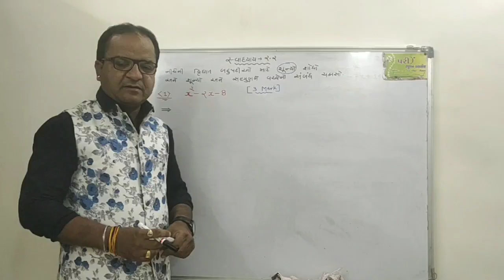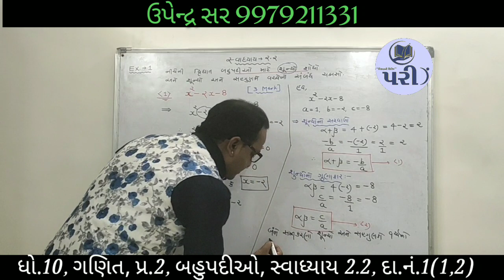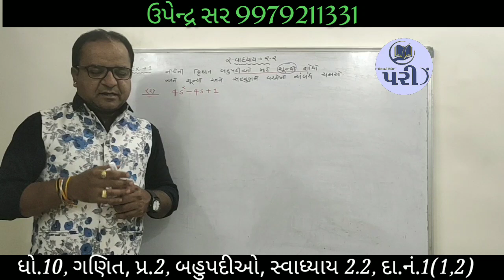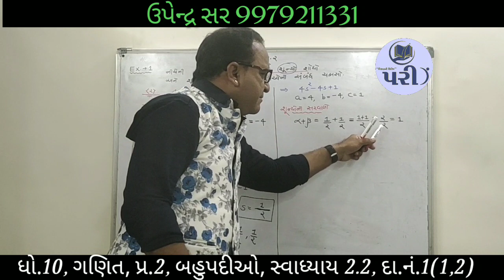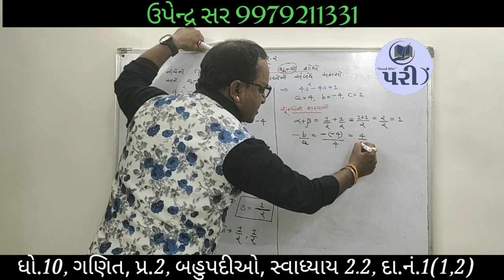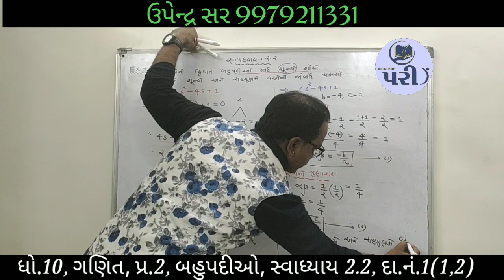Upendra sir, Pari Tuition Clasees Idar, Std 10, Chap 2 બહુપદીઓ ( સ્વાધ્યાય - 2.2) ભાગ 7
Pari tuition classes